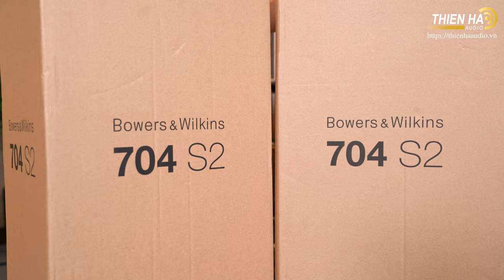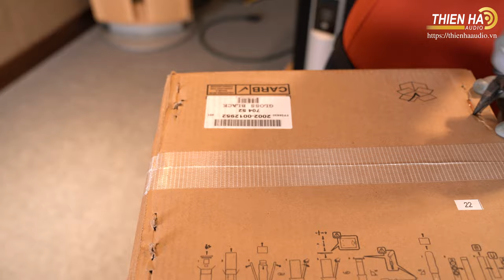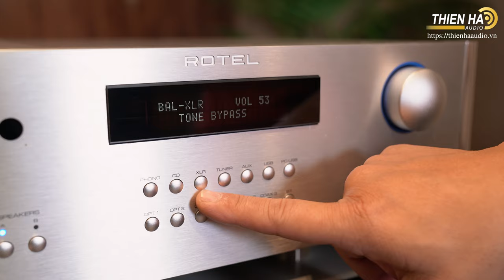[Khuyến Mại Đặc Biệt] Loa Loa B&W 704 S2 + Ampli Rotel RA 1592 Giá Combo Khuyến Mại 97tr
Loa B&W 704 S2 chính là mẫu loa cột nhỏ nhất trong tổng số 3 model loa cột của loạt sản phẩm mới 700 Series từ thương hiệu loa lừng danh thế giới Bowers & Wilkins (B&W). Xét về hình thức và thiết kế, B&W 704 S2 được xây dựng giống hệt so với “người đàn anh” 703 S2 tuy nhiên thu nhỏ đôi chút về mặt kích thước. Vẫn được xây dựng với cấu trúc loa cột 3 đường tiếng, B&W 704 S2 sử dụng 4 củ loa con với 1 tweeter carbon 25mm, 1 mid Continuum 130mm và 2 bass Aerofoil 130mm.